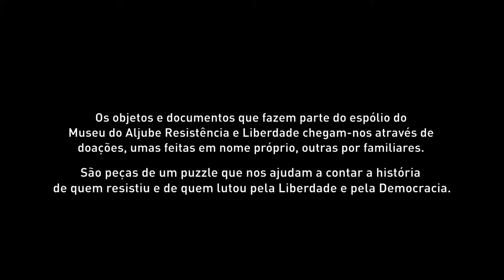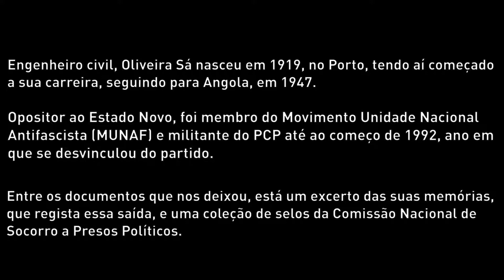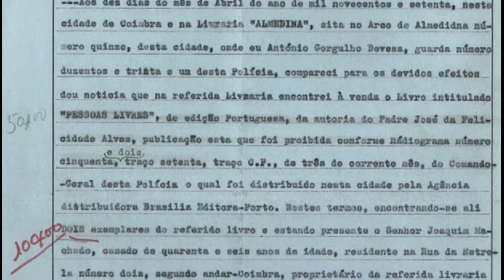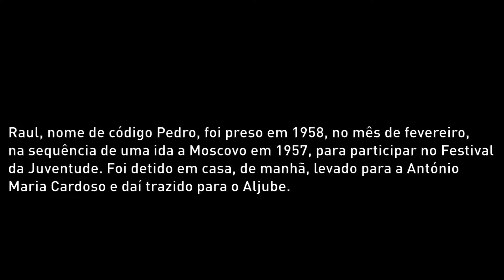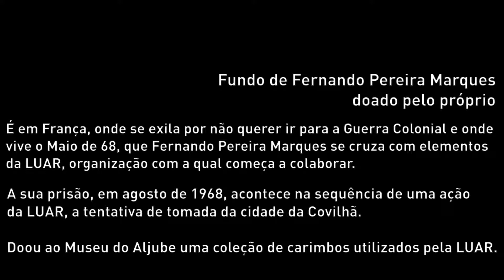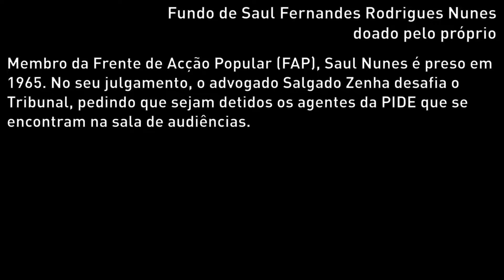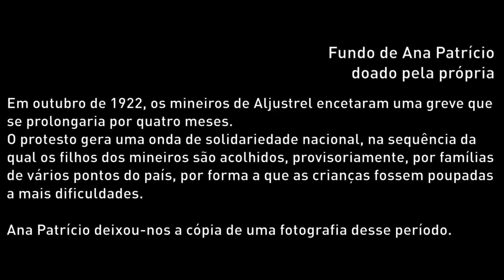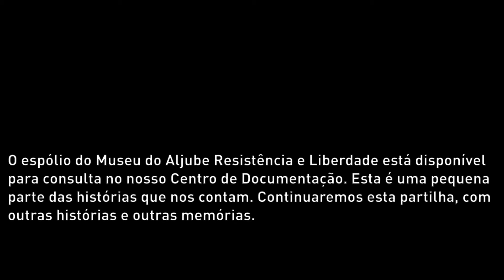Mostra Espólio Museu do Aljube Resistência e Liberdade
Os objectos e documentos que fazem parte do espólio do Museu do Aljube Resistência e Liberdade chegam-nos através de doações, umas feitas em nome próprio, outras por familiares.
São peças de um puzzle que nos ajudam a contar a história de quem resistiu e de quem lutou pela Liberdade e pela Democracia.
O espólio do Museu do Aljube Resistência e Liberdade está disponível para consulta no nosso Centro de Documentação. Esta é uma pequena parte das histórias que nos contam. Continuaremos esta partilha, com outras histórias e outras memórias.